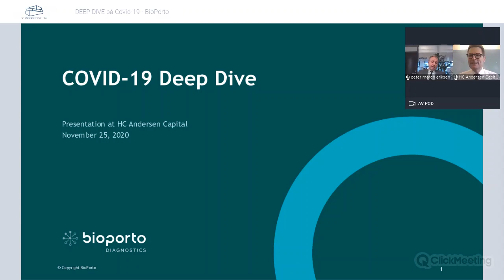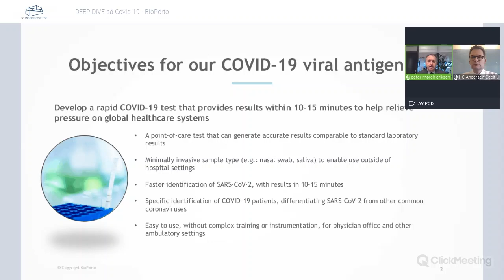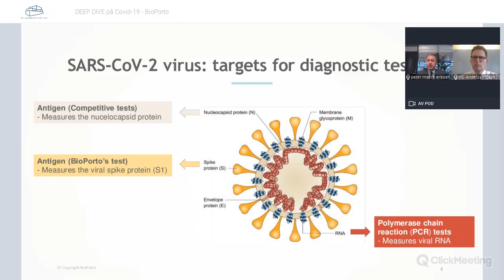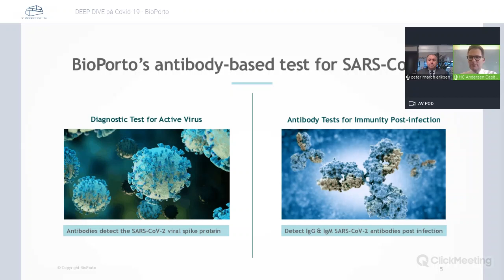DEEP DIVE på COVID-19 Test - BioPorto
CEO Peter Mørch Eriksen dykker dybere ned i BioPortos antistof test.